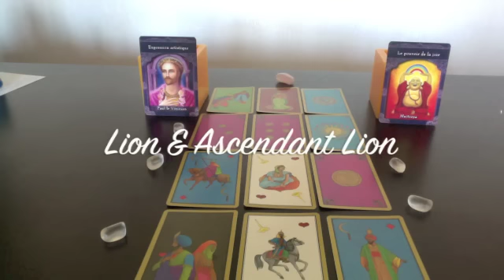Taroscope VOYANCE Mars 2016 - LION - CONNAISSANCE DE SOI + FINANCES EN HAUSSE !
LION : SOLEIL / ASCENDANT/ LUNE

Vos jours de chance en amour : 3, 17, 18
Vos jours de chance en finances / job : 5, 12, 25
Vos nombres de chance : 10, 11, 26, 27, 48

Vos prévisions astrologiques et par les cartes divinatoires des Maîtres Ascensionnés de Doreen Virtue + le Tarot persan pour le mois de Mars 2016 avec Sahtia, médium et voyante.